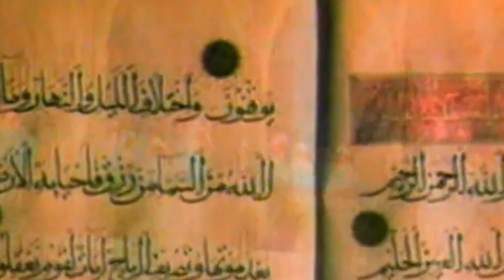Mayada Ft Wafiq Azizah - Sholawat Quraniyah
Sholawat Quraniyah
Voc : Mayada ft Wafiq Azizah
Arr : Bece Studio